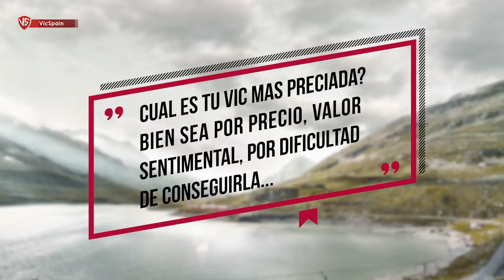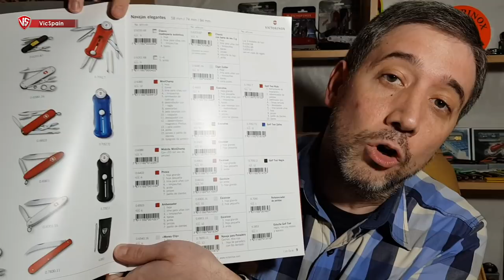VIC-COLECCIONES - HOY EN VICSPAIN: AVANCARGA1975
➜ VicColecciones - Hoy en VicSpain: Martín de Avancarga1975
➜ Victorinox Swiss Army Knife - Sak collector - Sak colecction
➜ Colección de navajas Victorinox - Victorinox colección
➜ Victorinox Knives Collection